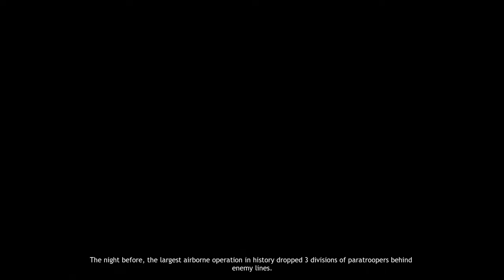Turning the Tide of Battle | Company of Heroes Let's Play - Episode 2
Episode 2: "Turning the Tide of Battle" | Warriors Unleashed: Company of Heroes Let's Play

In the thrilling second episode of "Warriors Unleashed," our journey through the heart of World War II continues with the Vierville mission of the Invasion of Normandy campaign. The battlefield is alive with action as our paratroopers drop into the chaos, wasting no time in launching our strategic assault.

🪂 Paratrooper Precision:
Watch as we execute a flawless paratrooper drop, infiltrating the enemy lines with precision and speed. The anti-aircraft gun is our first target, and we silence it swiftly to gain control of the skies.

🎯 Objectives Unveiled:
As we uncover the mission objectives, strategic planning takes center stage. Join us as we devise a meticulous plan to capture key points, build observation posts, and eliminate enemy forces in a race against time.

🏰 Capturing Strongholds:
The battlefield unfolds as we capture our first and second points, fortifying our positions with observation posts. Encounter the intense moments as we encounter German soldiers, dropping paratroopers to eliminate the threat.

💣 Satchel Charge Showdown:
Landmines and satchel charges become our weapons of choice as we face unexpected half-tracks in a surprise encounter. The battlefield erupts as we attempt to capture strategic points, facing off against relentless patrols.

🛑 Patrol Ambush:
A strategic point becomes the battleground for a fierce confrontation with a well-equipped patrol. Despite heavy losses, we utilize satchel charges to destroy the half-tracks and gain a momentary advantage.

🆘 Requesting Aid:
Facing increasing opposition, we call for reinforcements to bolster our ranks and face the arrival of a third, formidable patrol. Witness the chaos as we employ every tactic to stop the relentless assault.

🏠 Last Stand in the Building:
With heavy losses, we strategically fall back into a building, using it as cover against the relentless onslaught. The battle reaches its climax as we make a final stand against the enemy forces.

PC Specs:

CPU: Intel Core i7-10700K CPU @ 3.8GHz
Ram: 64GB
GPU: RTX3060ti 4GB.